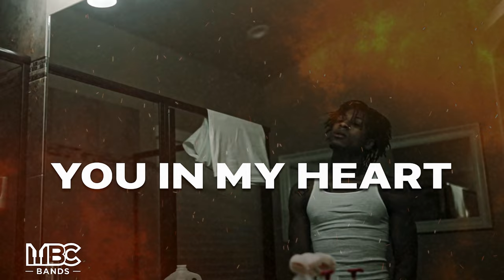(FREE FOR PROFIT) (Pain) "You In My Heart" NBA YoungBoy Type Beat 2024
FREE FOR PROFIT ONLY ON YOUTUBE AND SOUNDCLOUD OR YOU NEED TO BUY A LEASE

Bpm: 152

Prod By. Mbcbands x @Ayee.PEWRLD

💸Prices:
Exclusive Lease - Make An Offer